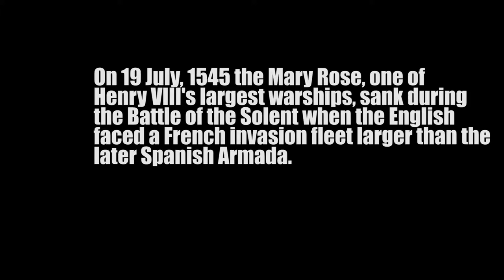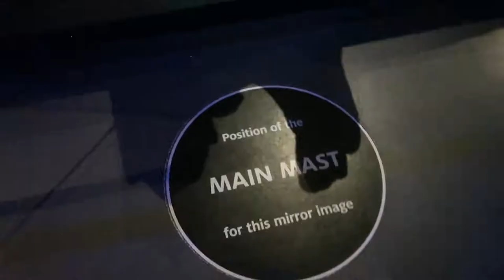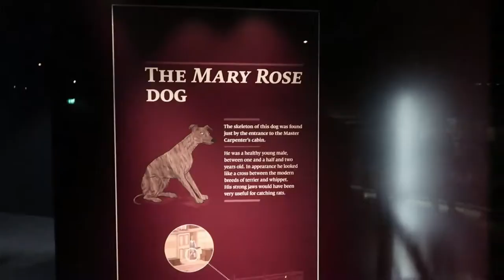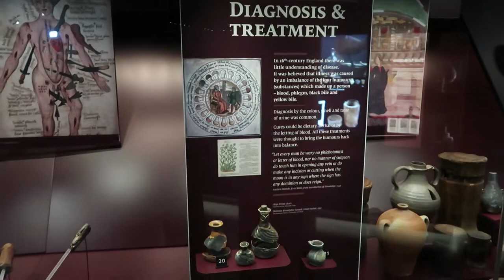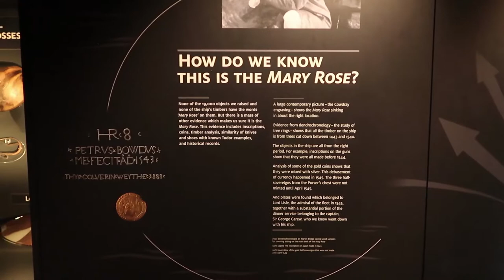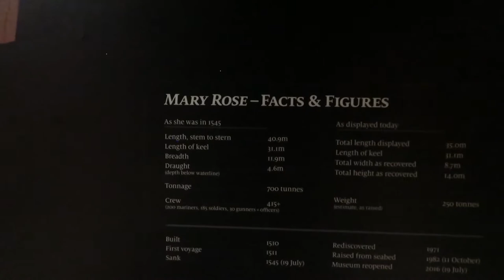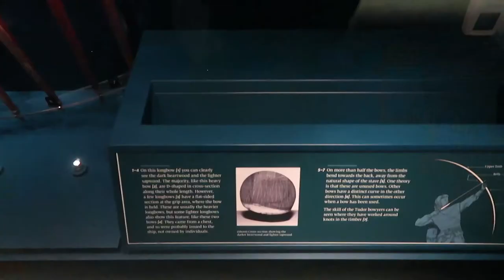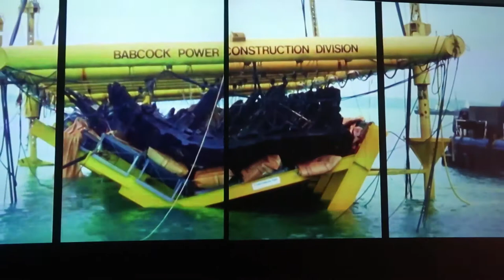The Mary Rose – Henry VIII's Favourite Warship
A visit to the Mary Rose Museum in Portsmouth which houses Henry VIII's flagship, the Mary Rose.

The Mary Rose sank during the Battle of the Solent on 19 July, 1545 as the English faced Francis I's French invasion force of over 200 ships and 30,000 troops, which was larger than the future Spanish Armada. In all, some 400 sailors and soldiers onboard the Mary Rose perished.

The recovery project took place in 1982.